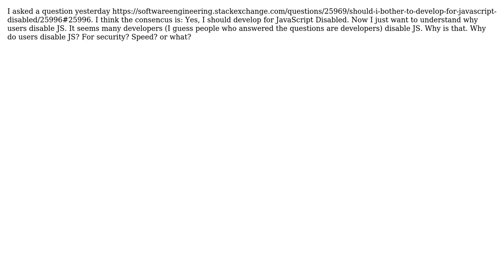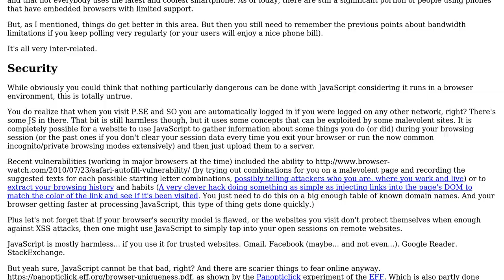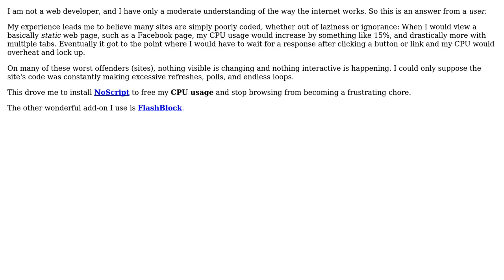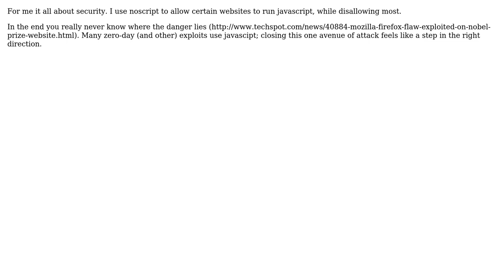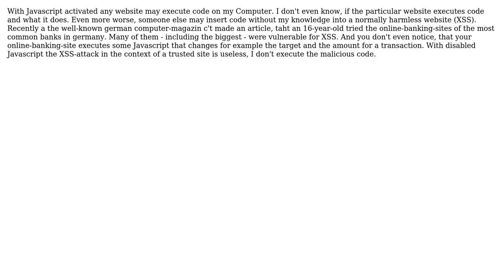Why do people disable JavaScript? (8 Solutions!!)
Why do people disable JavaScript?

With thanks & praise to God, and with thanks to the many people who have made this project possible! | Content (except music & images) licensed under CC BY-SA | Music | Images & others | With thanks to user Mnementh user Mark C user Kevin Cantu user kasterma user Josh K user Jorg W Mittag user Jiew Meng user haylem user David Thornley and the Stack Exchange Network Trademarks are property of their respective owners. You are responsible for your own actions.